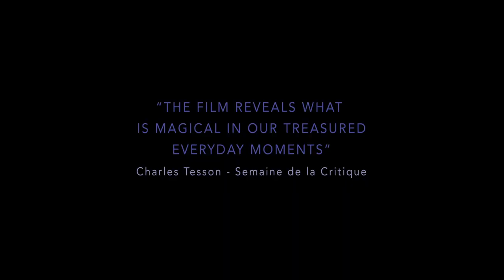CENIZA NEGRA by Sofía Quirós Ubeda - Trailer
Cannes Critics' Week 2019

Selva (13) lives in a Caribbean coastal town. After the sudden disappearance of her only motherly figure, Selva is the only one left to take care of her grandfather, who doesn’t want to live anymore. Between mysterious shadows and wild games, she debates whether helping her grandfather achieve his desire, even though this might mean going through her last moments of childhood alone.